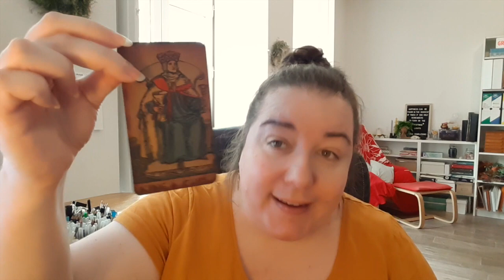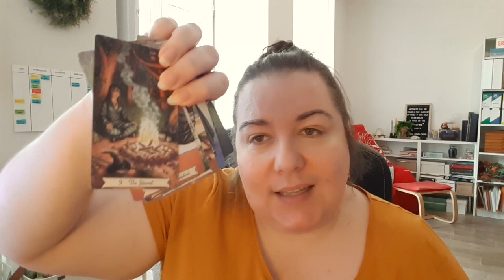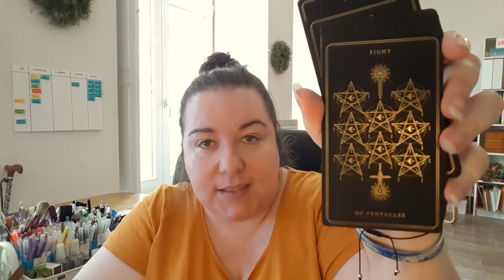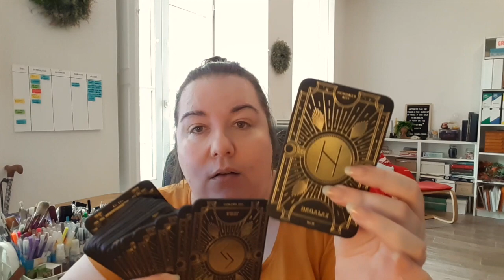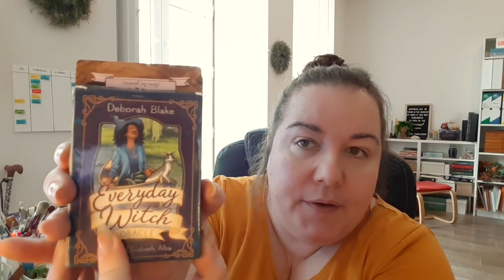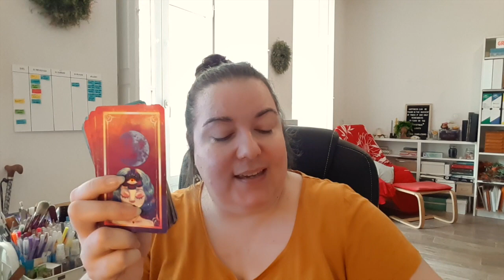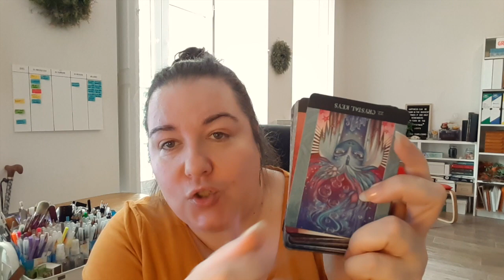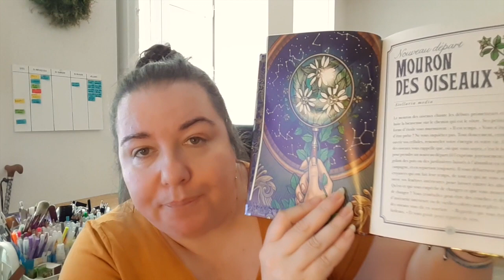TAROT & CO || Ma cartothèque (tarots, oracles, petits lenormands) 1/4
Pour toutes infos relatives à la vidéo, merci de se reporter au commentaire épinglé juste en dessous de la vidéo.

|| Sommaire ||
Intro de la vidéo 0:00  3:20
L’évolution de ma collection depuis 15 ans 3:20 11:46
Le dark forest Tarot 11:46 14:50
Le Light seer’s tarot 14:50 16:38
Le Tarot Noir 16:38  19:12
Le Everyday Witch Tarot 19:12 24:00
Le Soul cards tarot 24:00  29:05
Des couleurs pour la vie 29:05  30:41
Le Witch’s familiar runic oracle 30:41 33:45
Le Cosmic Whisper rune deck 33:45  36:20
Le Thread of fate 36:20  39:17
Le Everyday witch oracle / oracle histoire de sorcière 39:17  44:16
L’Oracle d’or et d’encre 44:16 46:05
L’Oracle des Médéores 46:05 49:04
L’Oracle maison 49:04  53:02
Le Beyond Lemuria oracle 53:02  55:29
Le Moon witch oracle 55:29  57:08
L’herbier du chaman oracle 57:08  1:00:53
Le Uncover your past lives oracle 1:00:53  1:03:13
Outro de la vidéo 1:03:13  1:04:54

|| Envie de contribuer à la vie de la chaîne et/ou m’encourager, vous pouvez faire un don:

|| Collaboration/partenariats ||
- Esensmana (Boutique d’objets décos spirituels)
- Formation La magie saisonnière (Mystic Moon )

mon apn: Tel Samsung A8
mon micro: blue Yeti
ma lumière : ring light aliexpress
logiciel de montage: iMovie
ma ville: Bordeaux
mon problème de santé : fibromyalgie + d'autres bricoles ;P

Céline